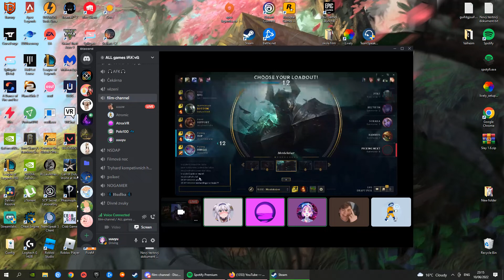i dont even know